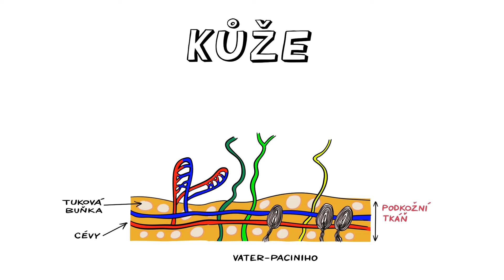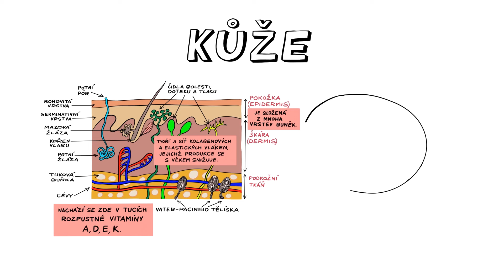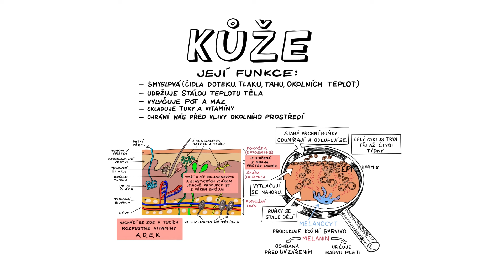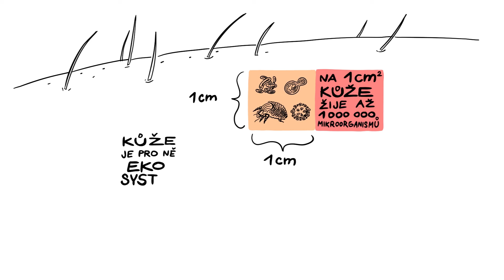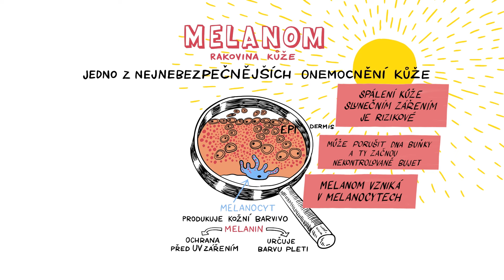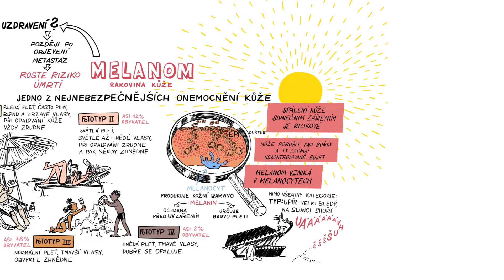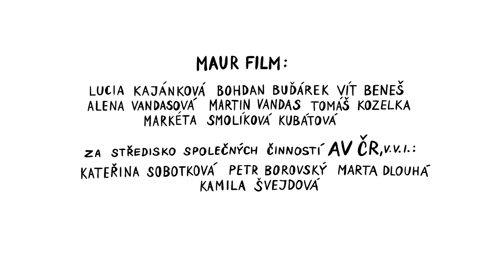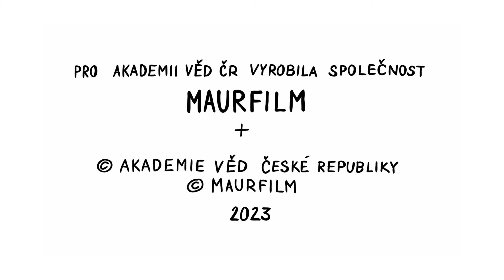JAK FUNGUJE LIDSKÁ KŮŽE? – NEZkreslená věda IX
NEZkreslená věda: devátá série vzdělávacího cyklu Akademie věd České republiky.

NEZkresleně!

Odborným garantem dílu je Ing. Anna Palánová, Ph.D., Ústav živočišné fyziologie a genetiky AV ČR.